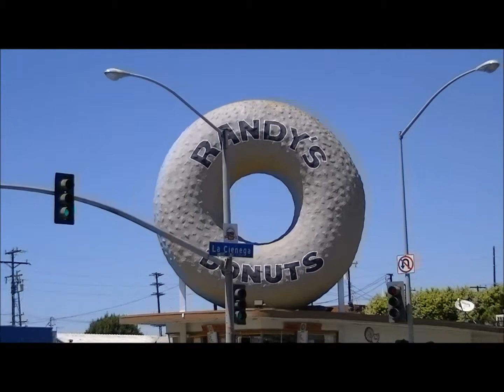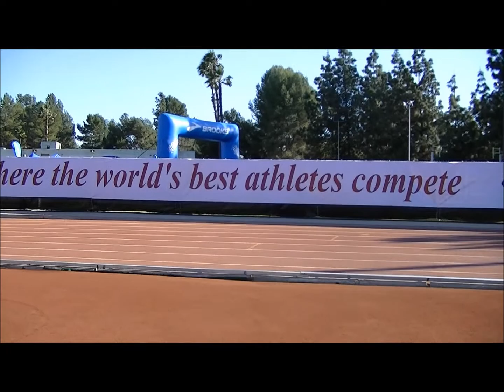Richmond Spiders at the 2013 Mt SAC Relays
A short video of our travel to the 2013 Mt SAC Relays in Walnut, CA.